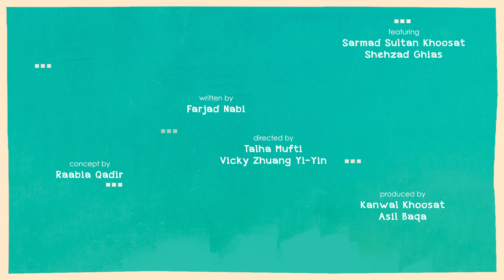GUY TALK | Video Sketch 01 | Teaser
At the gym, two men talk about openness in their relationships, and handling the truth.

Guy Talk - A 6-part series of video sketches exploring honest, vulnerable, and emotional conversations, featuring Shehzad Ghias and Sarmad Khoosat.

Guy Talk is a step towards encouraging men to share experiences, fostering a deeper understanding of how societal norms can create an unhealthy environment. It challenges the narrative that discourages men from expressing emotions, taking unnecessary risks, or forming close friendships. The initiative envisions a gender-equal world, advocating for a society where everyone, regardless of gender, feels safe to be themselves. By encouraging open dialogue, Guy Talk aims to redefine masculinity, promoting emotional well-being, stronger relationships, and active participation in all aspects of life.

Let's Start Talking - for our own sake and for everyone else's!

An OLOMOPOLO Media production
presented by the Swedish Embassy in Islamabad

Directors: Talha Mufti and Vicky Zhuang Yi-Yin
Writer: Farjad Nabi
Concept: Raabia Qadir
Producers: Kanwal Khoosat and Asil Baqa
Director of Photography: Majyd Bayg
Editors: Nadeem Abbas, Saim Raza, and Subtain Nazir
Colorist: Farhan Abbasi (Neo Active)
Production Design: Kanwal Khoosat
Art Director: Fyque Nadeem
Sound and Music: Lala Ahsan
Line Producer: Amir Hussaini
Assistant Director: Fawad Akmal Khan
Camera Assistant: Muzammil Rajput
Technical Supervisor: Allah Ditta Sunny
Sound Recordist: Muhammad Hassan
Light Team: Rana Babar, Sulman Irshad, and Asif Dogar
Makeup Artist: Shelly
Carpenter: Mohammad Shabbir
Spots: Yaqoob Sadiq and Mohammad Shafique
Driver: Mohammad Arshad
Social Media Manager: Zoya Hassan
Accountant: Bilal Malik

Collaborators
UN Women Pakistan
Make Equal
DASTAK Foundation
Rozan
Khoosat Films